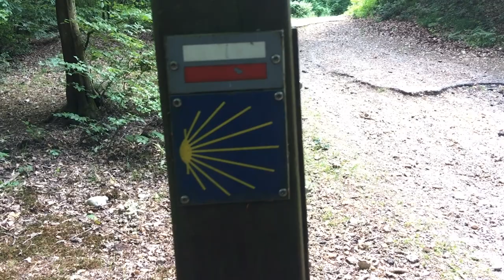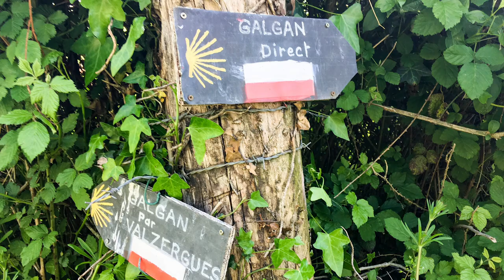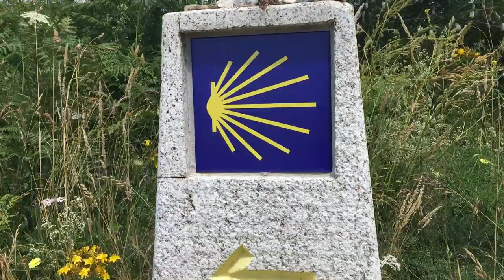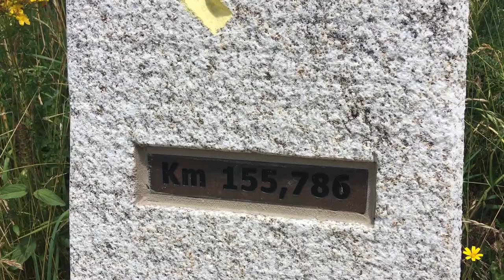Compostelle : Comment s'orienter sur le Chemin ?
🔻 Déroule pour voir la description 🔻